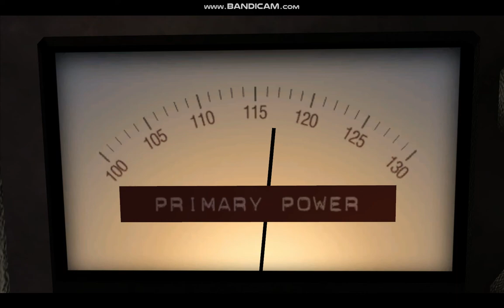Back To The Future Ep.3